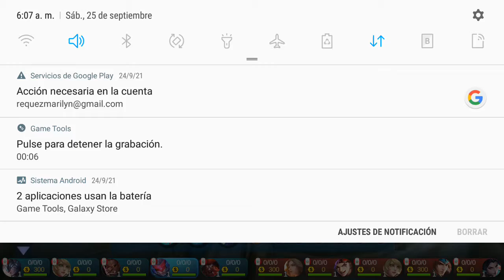Mobile Legends : Saber con emblema de asesino ..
Usare a saber para eliminar a los tiradores ,minios asi empujar en el game